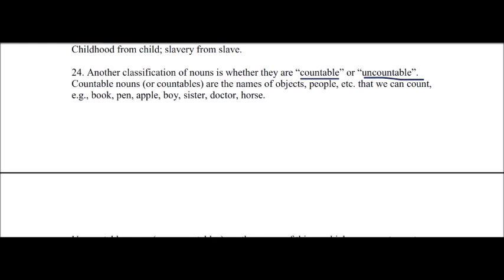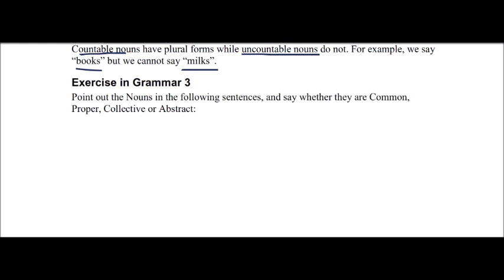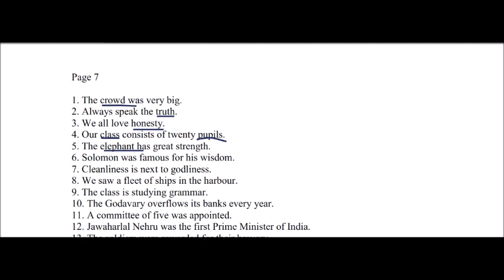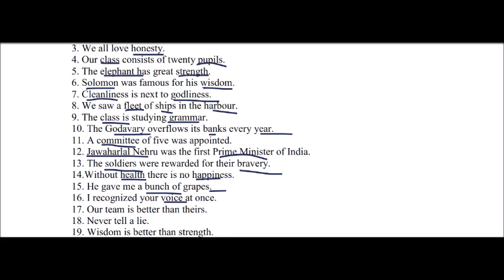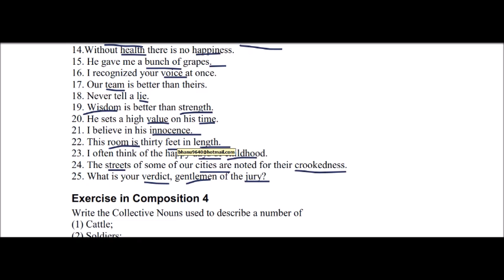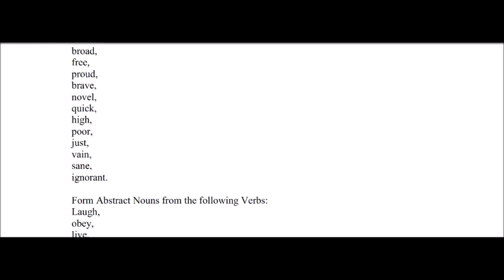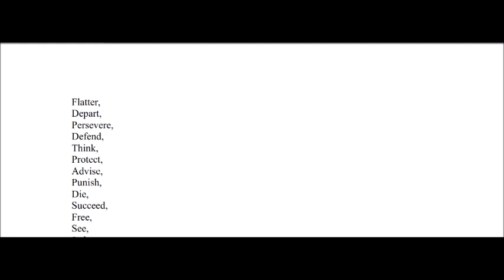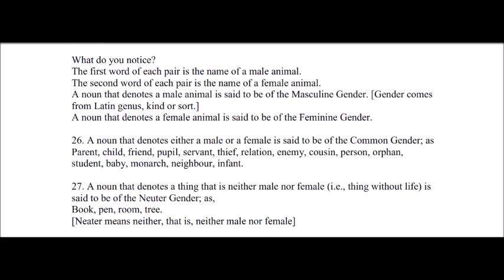GRAMMAR CLASS 4 IN TELUGU FOR AP CONSTABLE,SI,SSC,BANK,IB AND ALL OTHER EXAMS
ssc english
bank english
constables
railyway rpf
railway group d
ibps english
english grammar